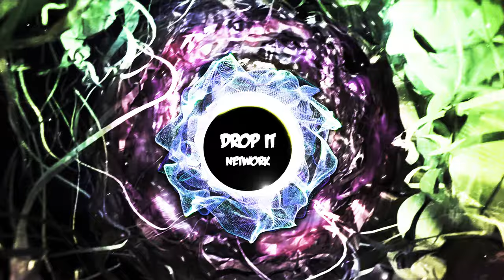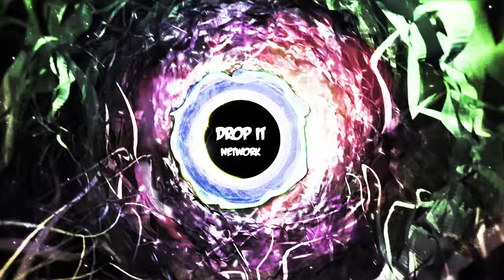[Drum & Bass] Metrik - Gravity [Hospital Records Release]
★ EDM Gaming Drum And Bass / DNB / Male Vocal D&B